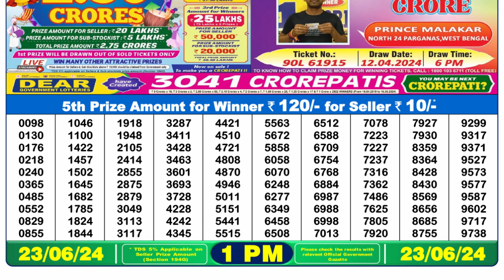🔴 Lottery Sambad Live 01:00pm 23/06/24 Morning Nagaland State Dear Lottery Result Pdf Download